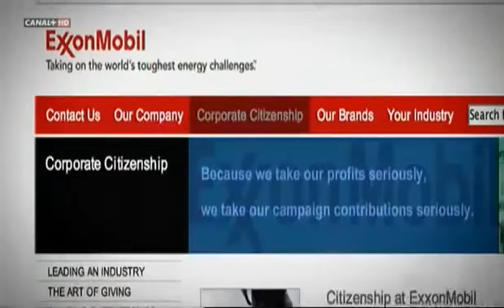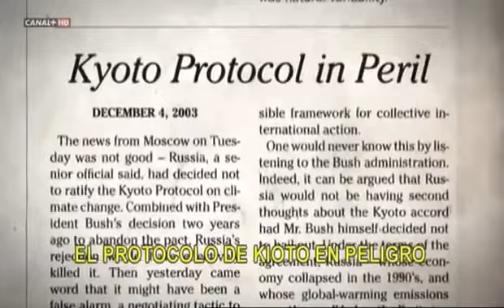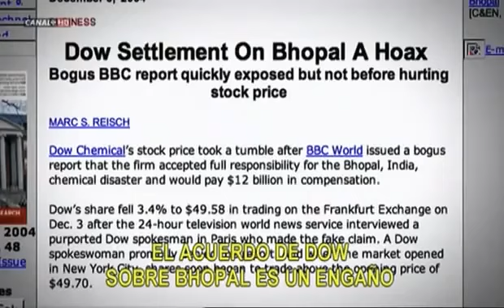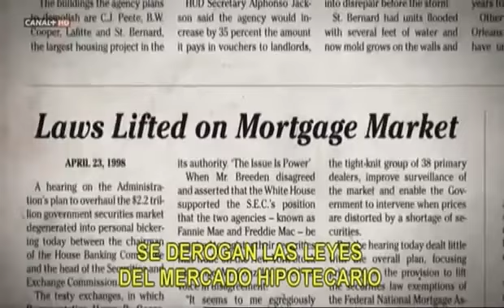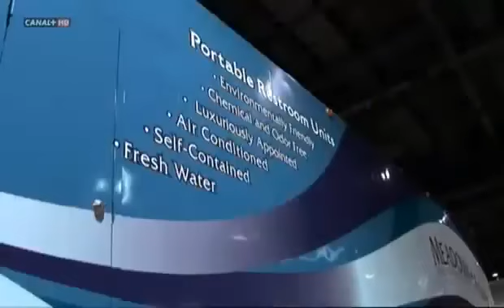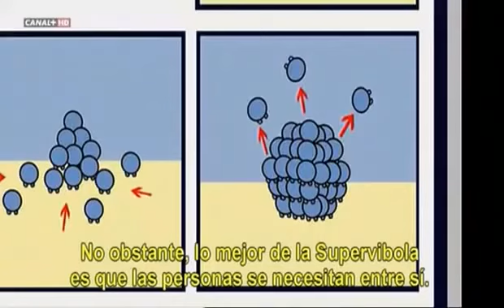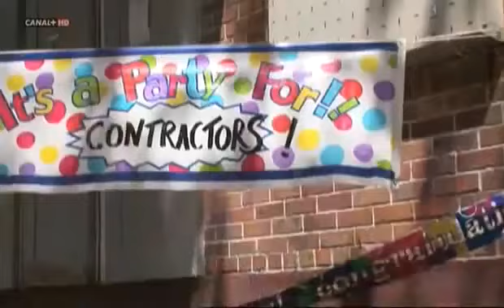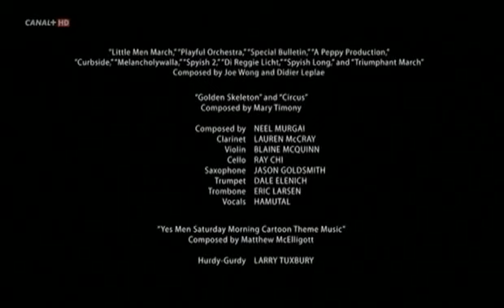The Yes Men al ataque! documental en español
una crítica al capitalismo, y al fundamento principal del libre mercado. Los dueños de las empresas son normalmente unos egoístas